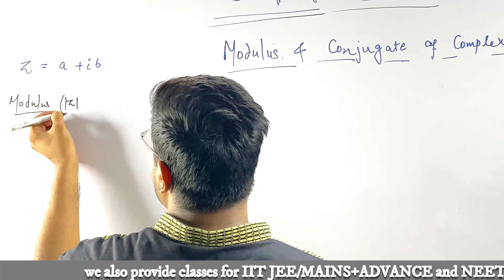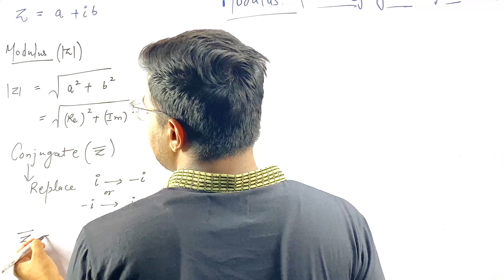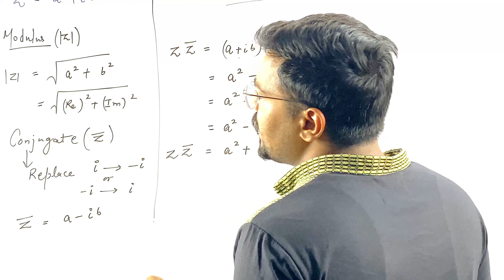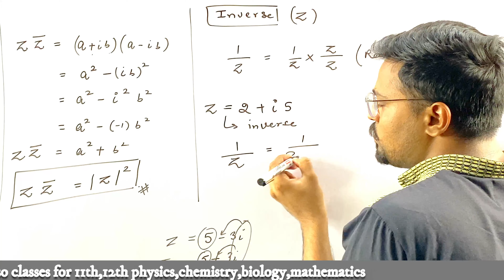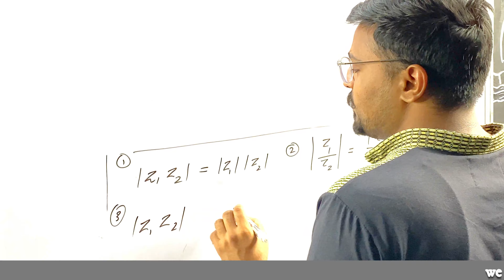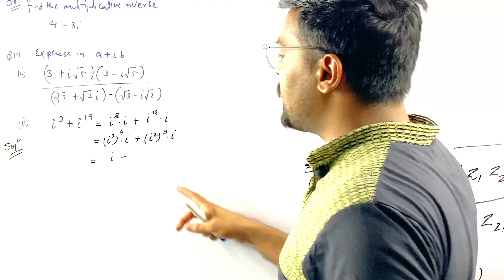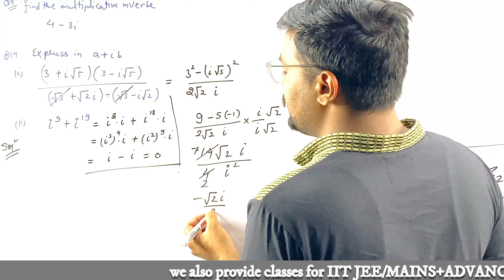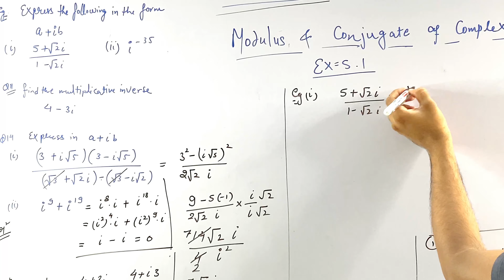COMPLEX NUMBERS, L-2, THE MODULUS AND THE CONJUGATE OF A COPMLEX NUMBER WITH SOME EXAMPLES, MATHS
TOPIC: COMPLEX NUMBER

HERE WE COVER :-HE MODULUS AND THE CONJUGATE OF A COPMLEX NUMBER WITH SOME EXAMPLES

CLICK ON THESE LINK TO SEE THE NEXT PART OF THIS CHAPTER..

Er. PARVEEN

TEAM PCBM